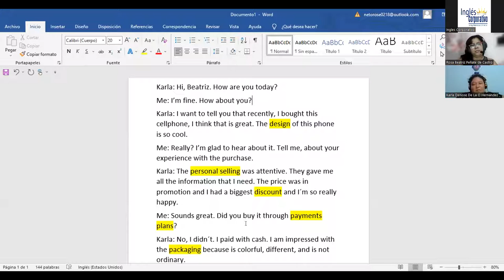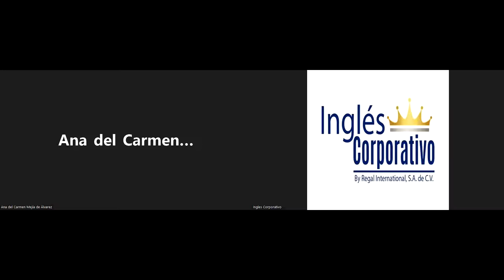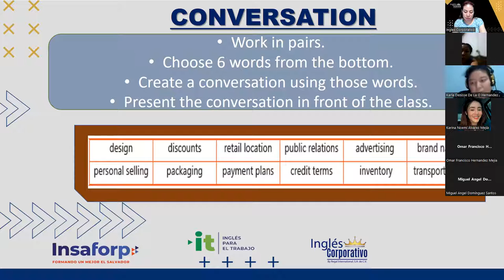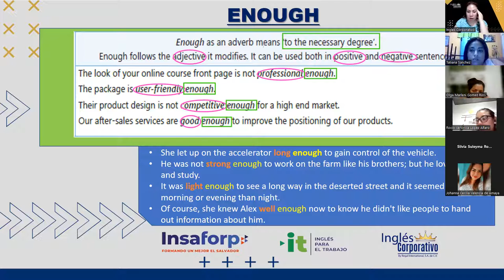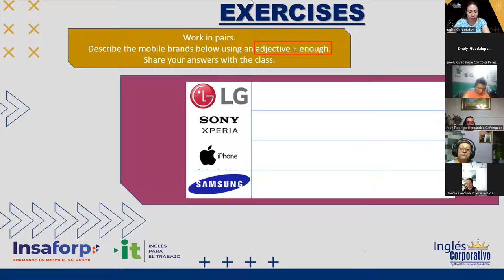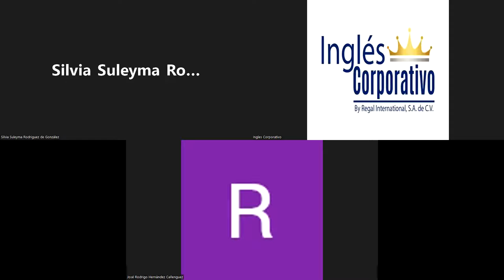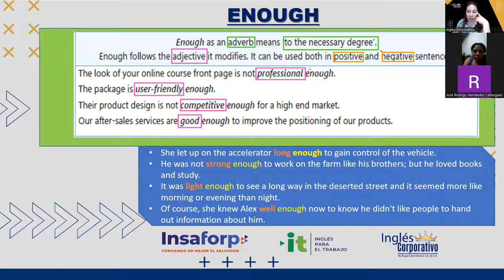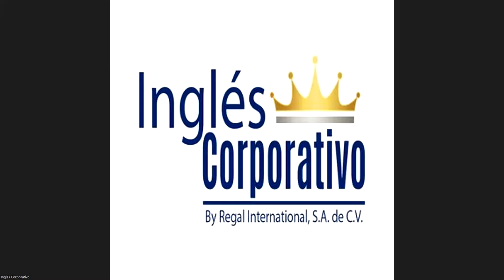Ingles Corporativo-13-05-2022- Pricing strategies conversation - Parte 2